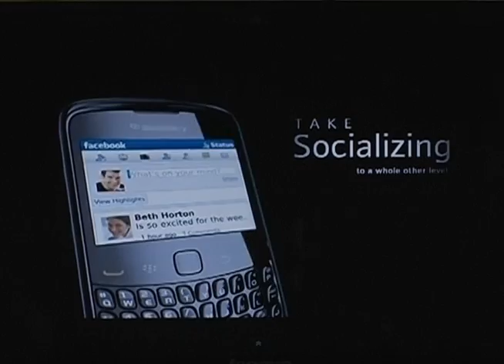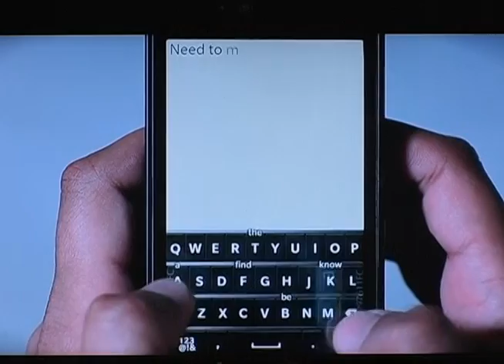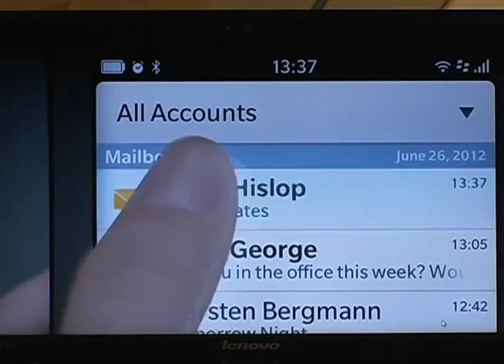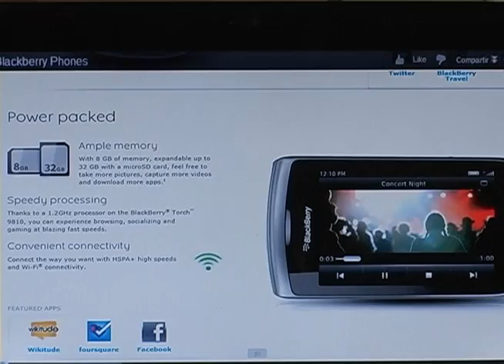Videollamada: Reto Blackberry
Hay una comunidad en Colombia de más o menos 15mil desarrolladores (que son la comunidad de adobe), que se le han medido al Reto Blackberry
la idea es que se realice dos aplicación para de entretenimiento y juegos. Saldrán 2 ganadores en Colombia, que con sus proyectos se enfrentarán a otros tesos de otros países, para ganarse varios dolares.